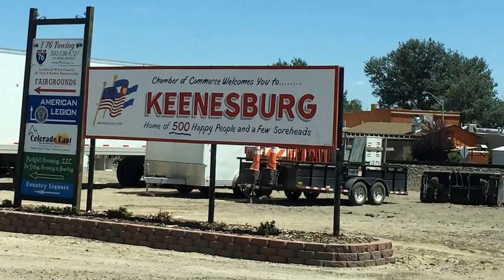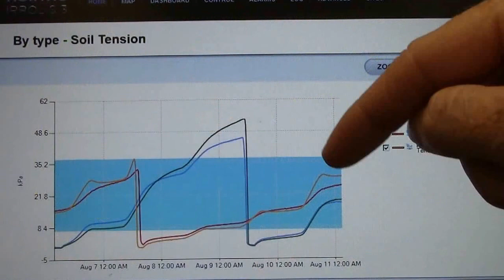Marc Arnusch Farms on Growing with Precision Irrigation Management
Marc Arnusch Farms LLC owner and son discuss growing corn and other crops using precision ag technologies such as Hortau irrigation management systems. Marc Arnusch and his son Brett grow in Colorado’s Prospect Valley, and are passionate about using precision ag practices to better their operation.